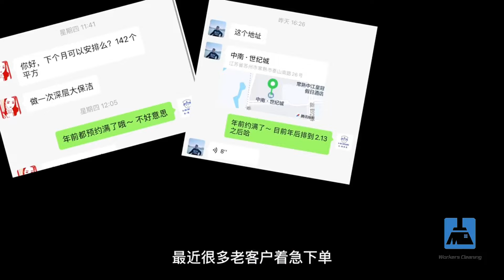😱A young man did not clean his house until it became very messy and dirty 🤮Clean the house